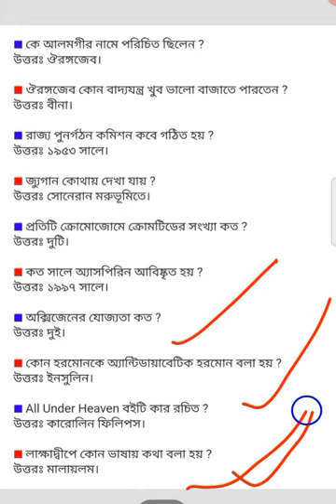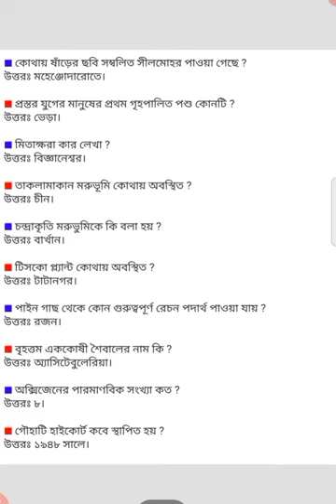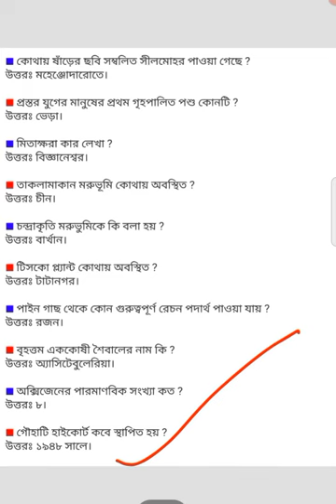Most important G K questions for WBP 2021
important gk practice class
Hello viewers,

বাঙালির অক্সিজেন ২.০

This is the important channel to grow your education skill for any government job examination.

We want to give you our best exertion. please support us. Important for Bengali medium students.

This Channel Highlights on
🔥General Knowledge
🔥General Intelligence
🔥Mathematics
🔥English
🔥Many other topic

 Our Classes are important for-
🔥Railway Group D, NTPC
🔥 wbp constable / SI
🔥Excise Constable /SI
🔥PSC examination
🔥Indian Army Examination etc.

 Grow the way of Education